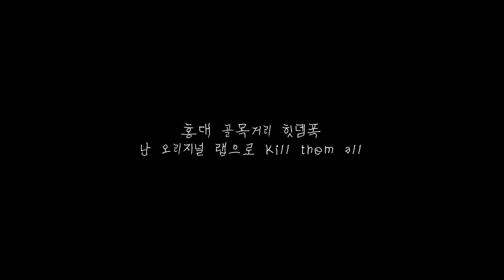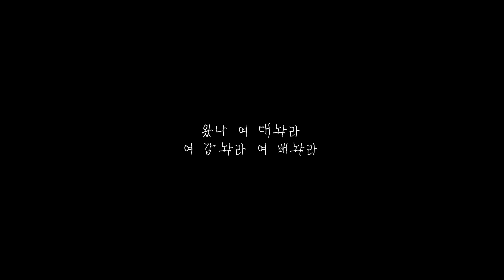다민이 DAMINI - DOG ( NF UNOFFICIAL REMIX )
NF - WHEN I GROW UP
DAMINI - DOG

둘의 노래를 매쉬업했습니다.
많이 부족하지만 즐겁게 감상해주세요.